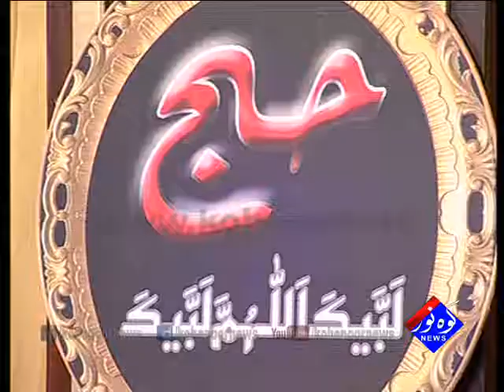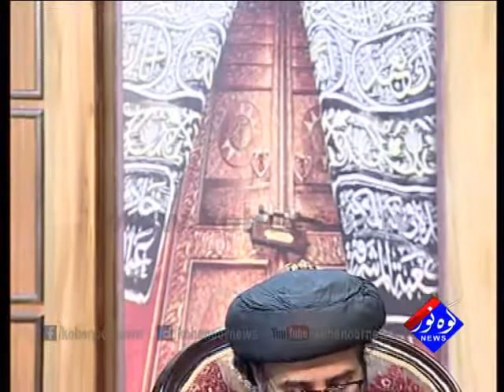Hajj 31 08 2017